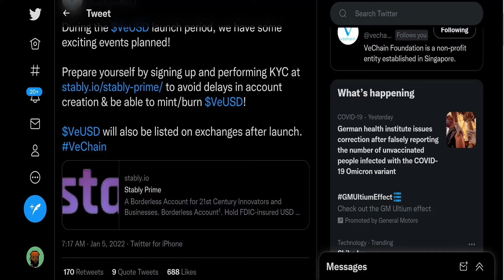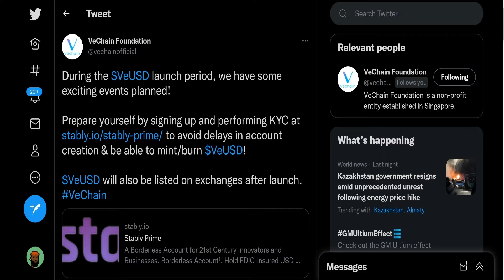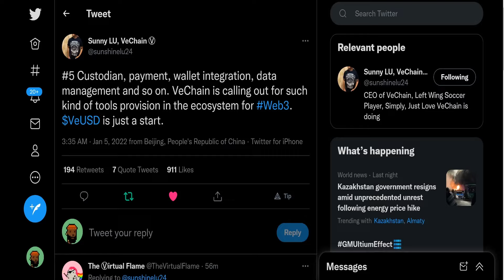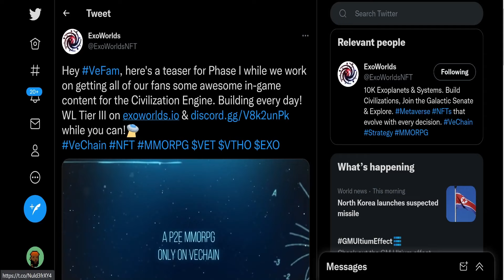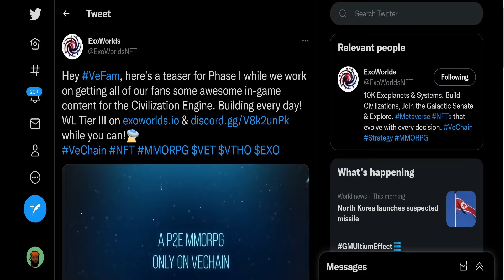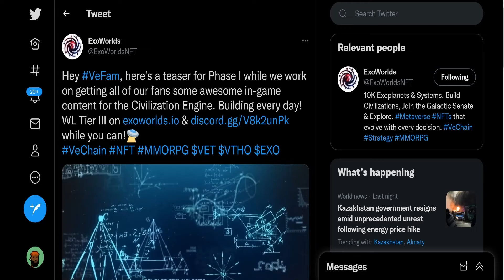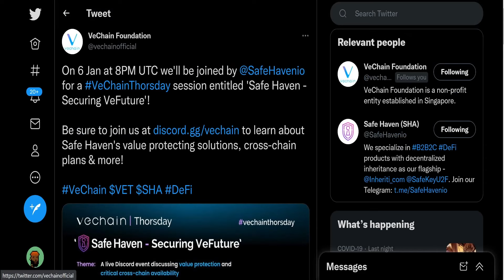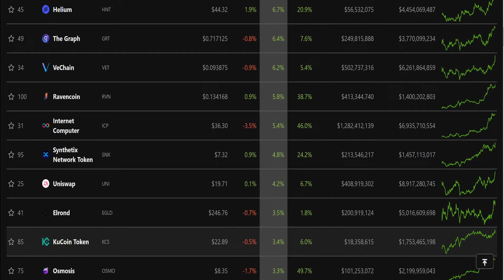VECHAIN GROWTH IN 2022 WILL BE MASSIVE! VEUSD TO BE RELEASED SOON GET IN EARLY NOW!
PATRONS:
Cryptostreet Led
Harley Quinn
Ryan Ingram
Angelatopia
Daniel Ayd
Eric Parra
CryptoSVET.si
Kyle Bocci
FAIRUZ DIN
Brady Adams
Anthony Andrews
Boost Waynee
Maryland Crypto
Ethan Galstad